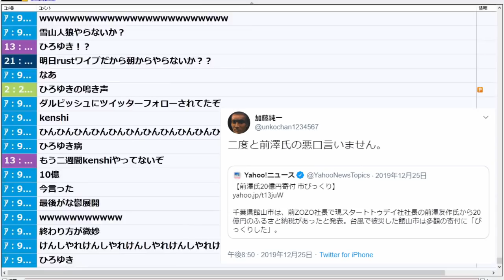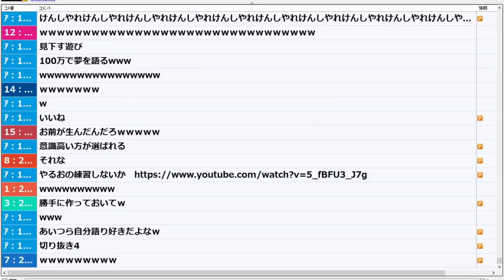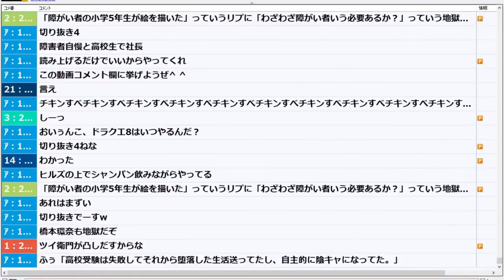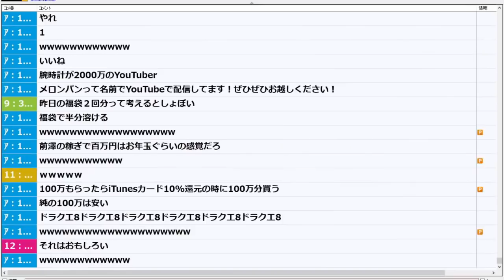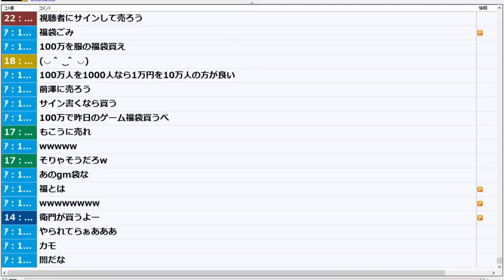前澤社長にたかるコジキ共を見るのが最高に楽しい件【2020/01/02】